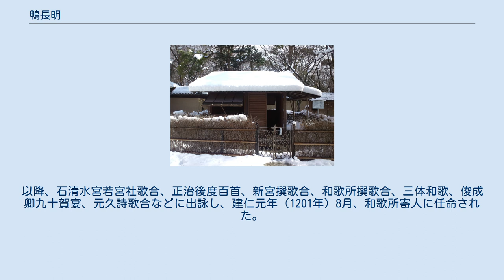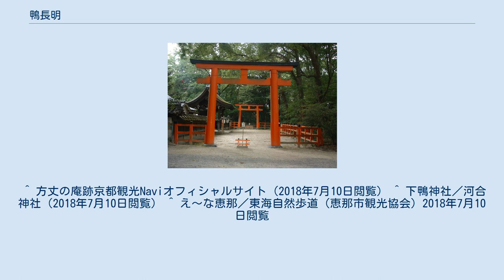鴨長明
下鴨神社境内にある摂社。
河合神社は鴨長明ゆかりの社 河合神社内にある長明の方丈庵 鴨 長明（かも の ちょうめい、かも の ながあきら）は、平安時代末期から鎌倉時代前期にかけての日本の歌人・随筆家。
俗名は同じだが「読み」がかも の ながあきら。
禰宜・鴨長継の次男。
位階は従五位下。
法名は蓮胤。
南大夫、菊大夫とも称される。
 賀茂御祖神社（下鴨神社）の神事を統率する禰宜の鴨長継の次男として京都で生まれた。
高松院の愛護を受け、応保元年（1161年）、従五位下に叙爵されたが、承安2年（1172年）頃に父・長継が没した後は後ろ盾を失った。
安元元年（1175年）、長継の後を継いだ禰宜・鴨祐季と延暦寺との間で土地争いが発生して祐季が失脚したことから、長明は鴨祐兼とその後任を争うが敗北してしまう。
 和歌を俊恵の門下として、琵琶を楽所預の中原有安に学ぶ。
歌人として活躍し、歌林苑の会衆として賀茂重保撰の『月詣和歌集』に入撰し、『千載和歌集』にもよみ人しらずとして入集している。
以降、石清水宮若宮社歌合、正治後度百首、新宮撰歌合、和歌所撰歌合、三体和歌、俊成卿九十賀宴、元久詩歌合などに出詠し、建仁元年（1201年）8月、和歌所寄人に任命された。
 元久元年（1204年）、かねてより望んでいた河合社（ただすのやしろ）の禰宜の職に欠員が生じたことから長明は就任を望み、後鳥羽院から推挙の内意も得る。
しかし、賀茂御祖神社禰宜の鴨祐兼が長男の祐頼を推して強硬に反対したことから、長明の希望は叶わず、神職としての出世の道を閉ざされる。
そのため、後鳥羽院のとりなしにも関わらず長明は近江国甲賀郡大岡寺で出家し、東山、次いで大原、後に日野（現・京都市伏見区醍醐）に閑居生活を行った。
 出家後は蓮胤（れんいん）を名乗ったが、一般には俗名を音読みした鴨長明（ちょうめい）として知られている。
建暦元年（1211年）には飛鳥井雅経の推挙を受けて、将軍・源実朝の和歌の師として鎌倉へ下向したものの、受け入られず失敗している。
 建暦2年（1212年）に成立した『方丈記』は和漢混淆文による文芸の祖、日本の三大随筆の一つである。
他に同時期に書かれた歌論書の『無名抄』、説話の『発心集』（建保4年（1216年）以前成立）、歌集として『鴨長明集』（養和元年（1181年））といった作品がある。
『千載和歌集』（1首）以下の勅撰和歌集に25首が入集している。
 代表作『方丈記』の方丈とは、晩年暮らした庵を指す。
日野には庵跡とされる地や方丈石がある。
また下鴨神社摂社の河合神社には、方丈の庵が復元されている。
 また岐阜県恵那市旧岩村町には鴨長明が当地で没したとの伝承がある。
岩村駅近くの「伝鴨長明塚」に付された恵那市教育委員会の説明文によると、人前で秘曲を披露したことを咎められて鎌倉を追われた鴨長明が、当地を領した鎌倉幕府御家人の加藤景廉に匿われたという。
辞世の句として「思ひきや都を遠く立ち出でて遠山野辺に露消えんとは」と詠んだという。
江戸時代の天保年間に岩村藩士が碑を建立した。
 ^ 後の「菊家」との関連の外、「南大夫」の誤記に由来する可能性も指摘されている（今村みゑ子「鴨長明の通称「南大夫」・「菊大夫」をめぐる」、飯山論叢19（1）、111-83、 2002）。
 ^ 『勅撰作者部類』 ^ 賀茂神社を流れる鴨川の支流を指すともいわれる。
上皇も行幸される賀茂神社の「御川」と表記される場合もあり。
（浅見和彦「方丈記と鴨長明の人生」） ^ “鴨長明が「無常」と感じた平安末期から鎌倉初期の感染症と災害（福和伸夫）”. Yahoo!ニュース (2020年6月11日). 2020年12月20日閲覧。
 ^ 「カラー版 方丈記・伊勢記」（おうふう）ISBN 13：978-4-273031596など。
 ^ 方丈の庵跡京都観光Naviオフィシャルサイト（2018年7月10日閲覧） ^ 下鴨神社／河合神社（2018年7月10日閲覧） ^ え〜な恵那／東海自然歩道（恵那市観光協会）2018年7月10日閲覧